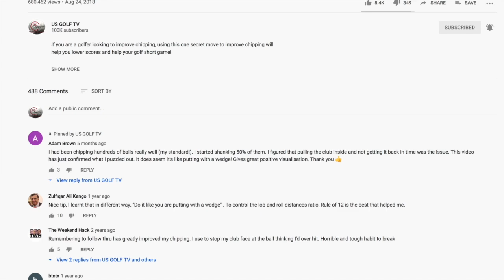This is the Best Way to Hold a Golf Club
Learn how to hold a golf club correctly using this simple golf swing lesson from Todd Kolb!

If you want to make a great golf swing, you need to learn how to hold the golf club correctly.  Using Todd Kolb's 45 Degree Golf Grip System, you will learn the perfect golf grip pressure and how to grip the golf club properly once and for all!